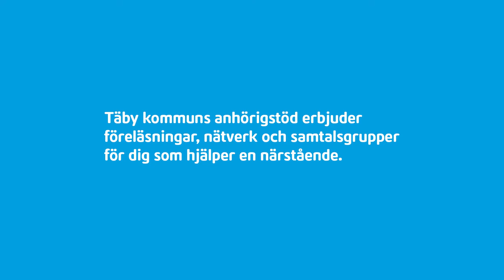Anhörigstöd Täby kommun, samtalsgrupp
Anhörigstödet har gett mig väldigt mycket värdefull kunskap och vägledning. När jag träffade en annan anhörig som pratade om sorg förstod jag min egen sorg bättre. Det hjälpte mig att sätta ord på mina känslor."

Anneli ,anhörig, vars dotter drabbades av psykisk ohälsa efter en psykos. Se filmen med Anneli på taby.se/anhorigstod